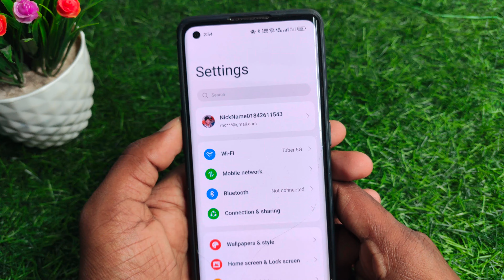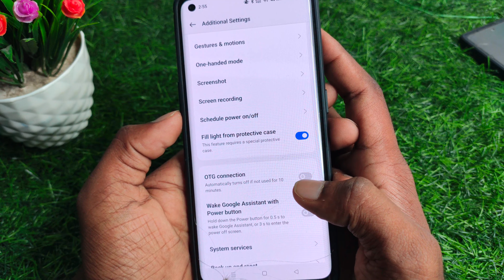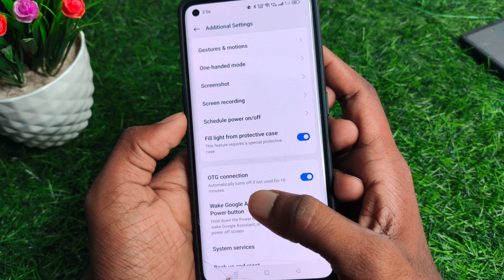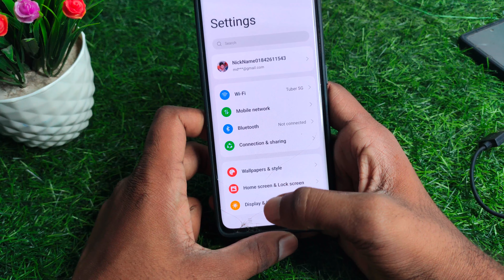OTG connect nahi ho raha hai | mobile me otg connect nahi ho raha hai | how to solve otg problem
About :- dosto aajke video me apko batane wala hu mobile me otg kam nahi kar raha hai ummed karta hu apko yeah video pasand aayegi

Your query
otg connection problem
how to fix otg not working
otg connect nahi ho raha hai
mobile me otg connect nahi ho raha hai
how to solve otg problem